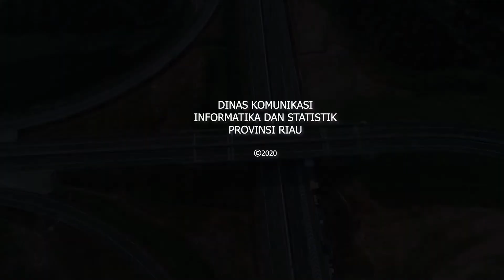Peresmian Jalan TOL Pekanbaru - Dumai (PERMAI) Oleh Presiden Republik Indonesia Secara Virtual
Presiden Republik Indonesia (RI), Joko Widodo mengikuti sekaligus meresmikan tol Trans Sumatera Pekanbaru-Dumai melalui video Conference dari Istana Kepresiden Bogor, Jumat (25/09/2020).

Pelaksanaan peresmian tol Pekanbaru-Dumai dilaksanakan di Gerbang Tol Dumai yang dihadiri langsung, Gubernur Riau (Gubri), Syamsuar didampingi Wakil Gubernur Riau, Edy Natar Nasution, Dandrem 031/Wira Bima, Syech Ismed, Kapolda Riau, Agung Imam Setya Effendi, Frokopimda Provinsi Riau, tokoh agama tokoh adat dan masyarakat Riau.

"Alhamdulillahirobilalamin, pembangunan jalan tol Pekanbaru-Dumai sepanjang 131,5 Kilometer dengan biaya 12,18 triliun telah rampung dan telah selesai," kata Jokowi

Lanjutnya, sehingga dapat dioperasikan secara penuh dan sudah bisa dimanfaatkan untuk mendukung kegiatan produktif baik untuk masyarakat Riau maupun masyarat yang melintasi pulau Sumatera.

Jelasnya, jalan Tol Pekanbaru-Dumai merupakan bagian jalan Tol Trans Sumatera sepanjang 2.878 Kilometer yang membentang dari Lampung hingga Aceh sebagai koridor utama.

"Keberadaan tol ini tentunya akan meningkatkan konektivitas antara Ibukota Provinsi Riau dengan Kota Dumai yang merupakan sebagai kota pelabuhan serta industri perminyakkan dan agrobisnis," terangnya.

"Jalan tol ini juga memperpendek jarak tempuh kota Pekanbaru-Dumai," tambahnya

Ia juga berharap pemerintah daerah dan masyarakat dapat memanfaatkan fasilitas tersebut dengan sebaik-baiknya dan menjadikan modal untuk mengembangkan peluang usaha serta sarana untuk pemerataan kesejahteraan masyarakat.

Pada acara peresmian Gubernur Riau menyampaikan ucapan terimakasih kepada Preaiden RI Joko Widodo yang telah membangun dan meresmikan jalan tol tersebut.

"Atas nama masyarakat Provinsi Riau kami mengucapkan terimakasih yang sebesar-besarnya kepada Bapak Presiden Republik Indonesia, Bapak Joko Widodo yang telah berkenan membangun dan meresmikan jalan Tol ruas Dumai – Pekanbaru pada hari ini," ucapnya.

Ia juga memastikan jalan tol yang diresmikan sudah pasti akan sangat bermanfaat bagi masyarakat Riau.

"Bukan hanya bagi warga Kota Dumai saja, tetapi juga bagi warga Kabupaten lain dan semua pelaku usaha akan turut menikmati fasilitas jalan bebas hambatan ini di dalam kegiatan perekonomian daerah," pungkasnya. (MCR)